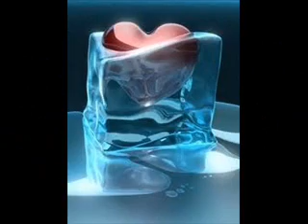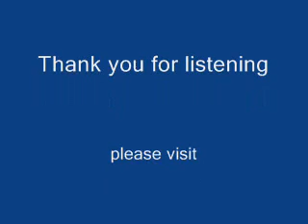"Love Will Hear Your Heart" written and performed by Sheri Dawn Thomas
Published on Sep 12, 2012 by DivinelyMagic